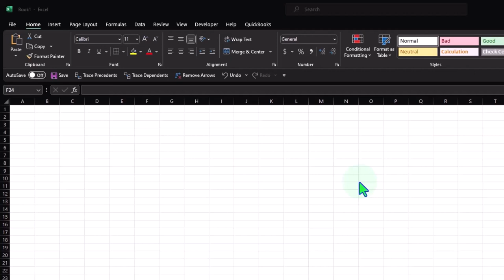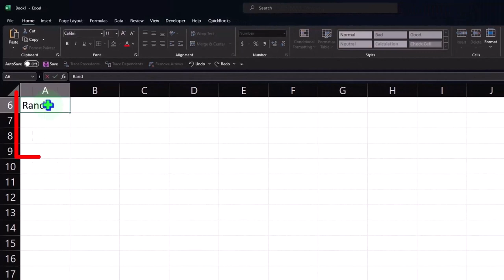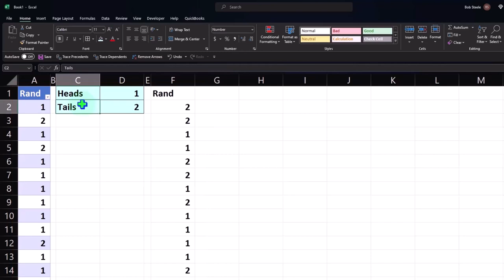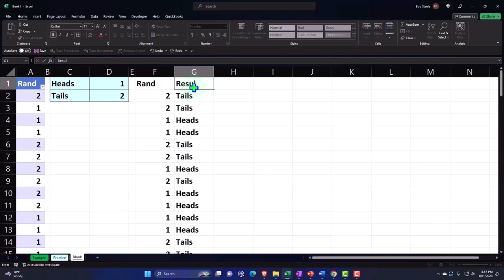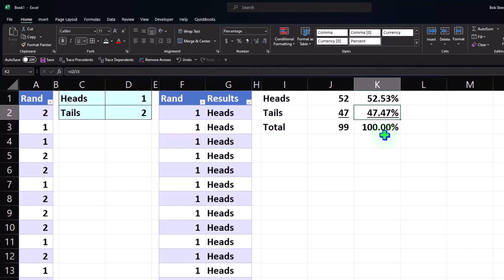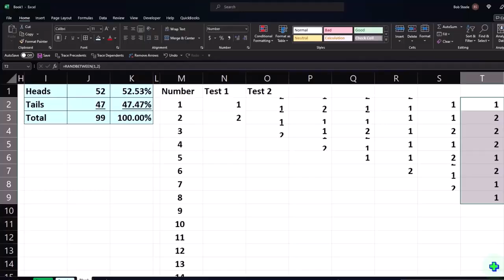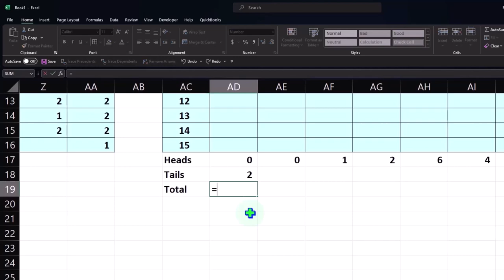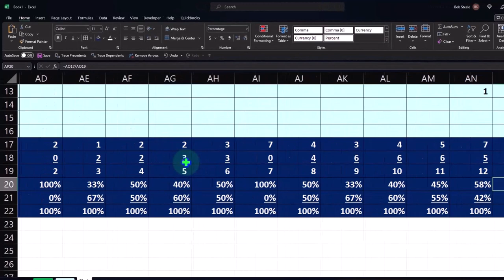Ejemplo de estadísticas de lanzamiento de moneda en Excel 1315 Estadística y Excel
Ejemplo de estadísticas de lanzamiento de moneda en Excel